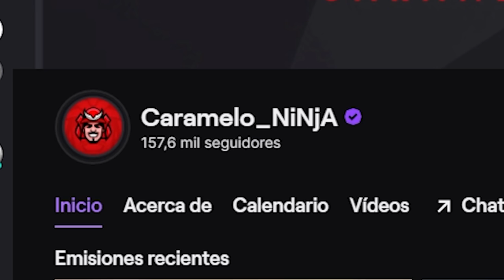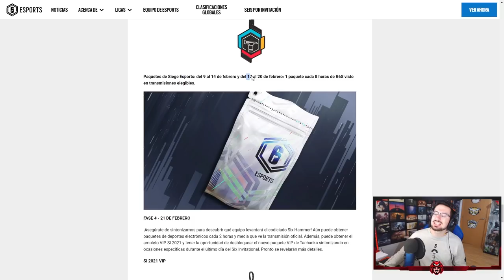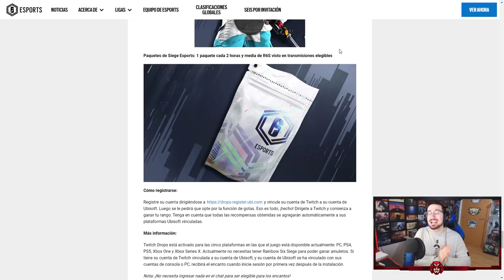Como CONSEGUIR ALPHA PACKS GRATIS | Neon Dawn | Caramelo Rainbow Six Siege Gameplay Español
Como CONSEGUIR ALPHA PACKS GRATIS en este Gameplay de Rainbow Six Siege español en Neon Dawn.